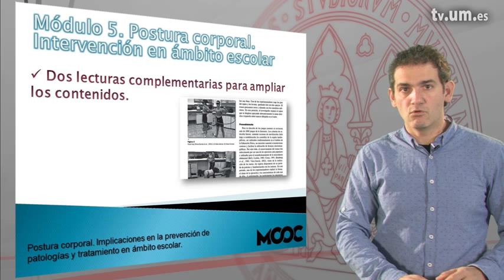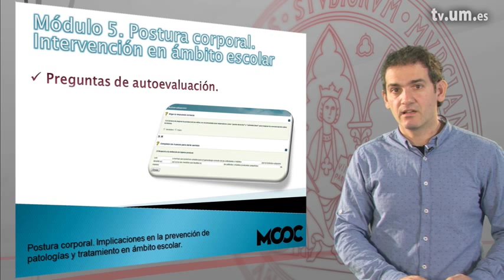Presentación Módulo 5 MOOC Postura Corporal